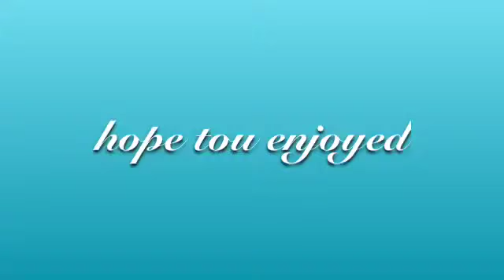owl obbsetion collection